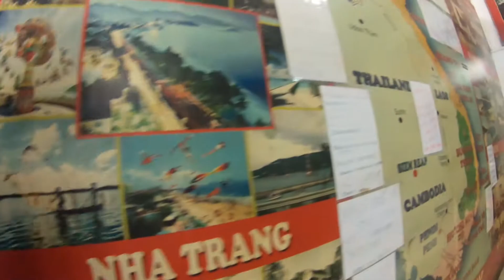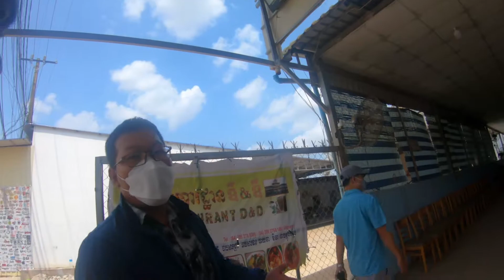Land border crossing from Vietnam to Cambodia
I crossed land border (Moc boi) from Ho chi Minh city, Vietnam to Phnom penh,Cambodia by Bus in April 2022.
shared my experience regarding documents, Immigration to enter into Cambodia.

Cambodia e visa